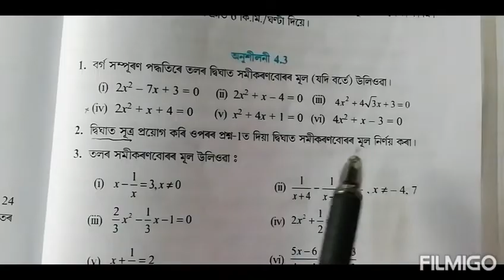Class 10: Chapter4: Quadratic Equation || Exercise:4.3 || Q.2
Q.2 complete solutions